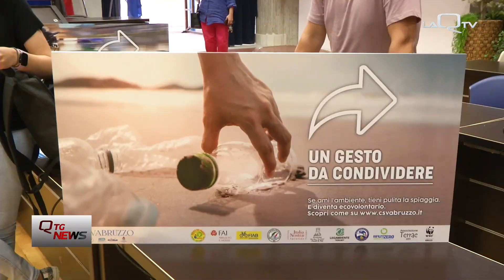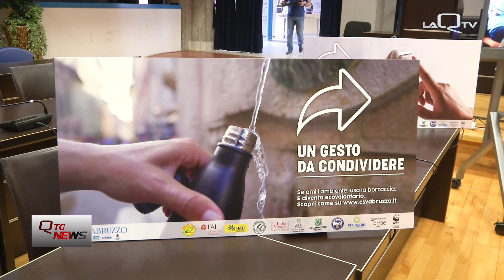ABRUZZO. UNA CAMPAGNA PER INGAGGIARE ECOVOLONTARI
GESTI DA CONDIVIDERE.  AL VIA LA CAMPAGNA DI COMUNICAZIONE SOCIALE SULLA TUTELA DELL’AMBIENTE REALIZZATA DALLE ASSOCIAZIONI E DAL CENTRO SERVIZI VOLONTARIATO ABRUZZO. OBIETTIVO E’ “INGAGGIARE” NUOVI ECOVOLONTARI.